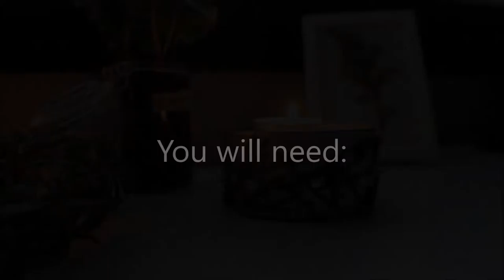DIY Candle Holder Autumn Vibes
My awkward first youtube video. I'm not a professional but I do got passion. So this is how I made candle holder thing inspired by Autumn. Enjoy! :)

Song: Solitude by Théo Bajon

( English is not my mother language so please correct me if I have done any mistakes. )